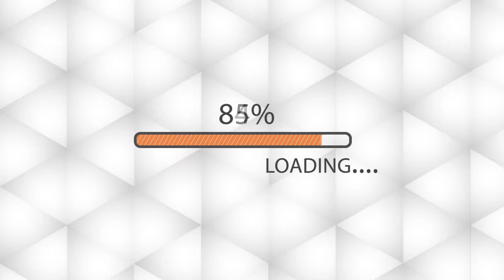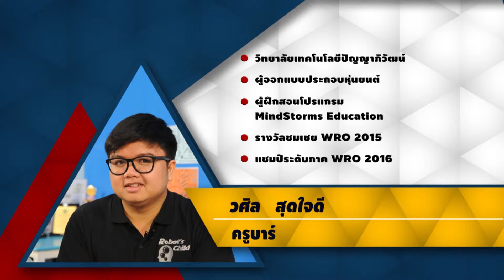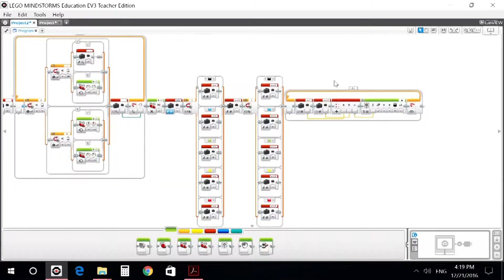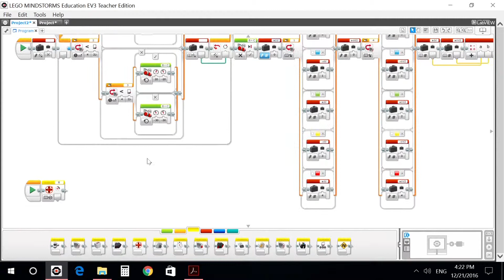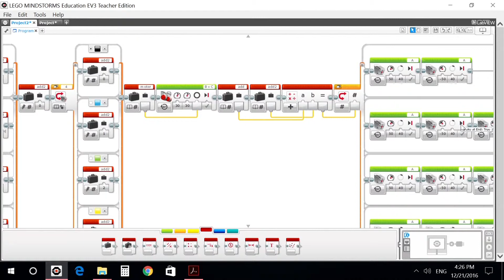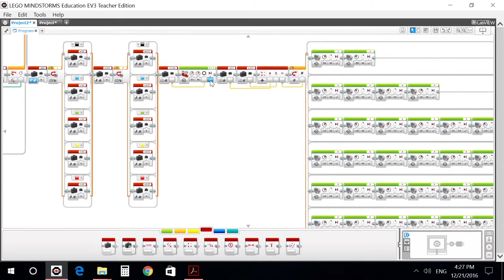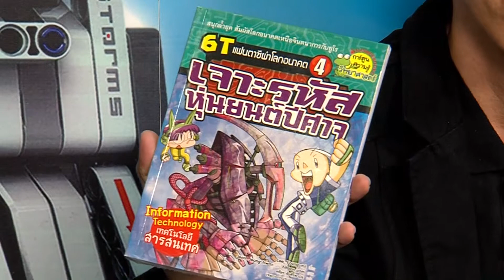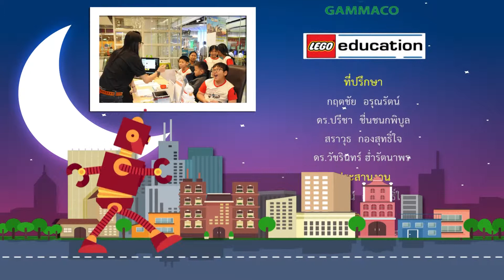รายการเมืองหุ่นยนต์ ตอนที่ 31 หุ่นยนต์นับเลขตอนที่ 3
หุ่นยนต์นับเลข 3(ครูบาร์ / น้องต้นกล้า / น้องจักร)
สรุปภารกิจของหุ่นยนต์นับเลข โดยการเรียนรู้การเขียนโปรแกรมให้หุ่นเดินไปอ่านค่าสี นำมาบวกกัน และคำนวณการปล่อยลูกปิงปองใส่ถาด
Trick & Tip: เทคนิคการยก ตอนที่ 2
พิธีกร หนุ่ย พงศ์สุข หิรัญพฤกษ์
วิทยากร ครูม้อ  ณรงค์เดช  เธียรศิริพิพัฒน์
ครูเบน  อริษา  วิริยะกิจ
ครูช้าง  ชัญฤาชา  ชื่อเติมสิน
ครูบาร์  วศิล สุดใจดี
ครูต้น นายพุทธวุฒิ   สรรพกิจบำรุง
น้องจัก ด.ช.จักพรรณ ศรีรอดบาง
น้องต้นกล้า ด.ช.สิรวิชญ์ เพ็ชรศรีอุดม
พี่ตอง นายปองพล หมอปะคำ
ตอนที่ 1 โครงสร้างของหุ่นยนต์
ตอนที่ 2 หุ่นยนต์ศิลปะ Spin Art Bot
ตอนที่ 3 หุ่นยนต์เคลื่อนที่ได้อย่างไร Basic Bot
ตอนที่ 4 หุ่นยนต์มีหู?
ตอนที่ 5 หุ่นยนต์ตีลังกา  Gymnastics Bot
ตอนที่ 6 หุ่นยนต์ Door Alarm Bot
ตอนที่ 7 หุ่นยนต์ Ball Kicker
ตอนที่ 8 หุ่นยนต์กบ
ตอนที่ 9 หุ่นยนต์จับหนู (Mouse Trap)
ตอนที่ 10 การทำงานของ Light Sensor
ตอนที่ 11 หุ่นยนต์ EDUCATOR 1
ตอนที่ 12 หุ่นยนต์ EDUCATOR 2
ตอนที่ 13 หุ่นยนต์มองเห็นได้อย่างไร ตอนที่ 1
ตอนที่ 14 หุ่นยนต์มองเห็นได้อย่างไร ตอนที่ 2
ตอนที่ 15 หุ่นยนต์บังคับด้วยรีโมท
ตอนที่ 16 การเปรียบเทียบ 2 Sensor
ตอนที่ 17 การทำงานของ Gyro sensor ตอนที่ 1
ตอนที่ 18 การทำงานของ Gyro sensor ตอนที่ 2
ตอนที่ 19 ใช้ Smart Phone ควบคุมหุ่นยนต์
ตอนที่ 20 ใช้  Bluetooth ควบคุมหุ่นยนต์ ตอนที่ 1
ตอนที่ 21 ใช้  Bluetooth ควบคุมหุ่นยนต์ ตอนที่ 2
ตอนที่ 22 หุ่นยนต์นักสำรวจ
ตอนที่ 23 หุ่นยนต์เคลื่อนย้ายสิ่งของ
ตอนที่ 24 หุ่นยนต์ที่ใช้งาน 2 Sensor ร่วมกัน
ตอนที่ 25 Robot Mini-Golf
ตอนที่ 26 Dancing Robots
ตอนที่ 27  หุ่นยนต์เก็บลูกบาศก์โดยใช้ Logic Array
ตอนที่ 28 หุ่นยนต์คัดแยกสี
ตอนที่ 29 หุ่นยนต์นับเลข ตอนที่ 1
ตอนที่ 30 หุ่นยนต์นับเลข ตอนที่ 2
ตอนที่ 31 หุ่นยนต์นับเลข ตอนที่ 3
ตอนที่ 32 การทำงานของ Compare
ตอนที่ 33 หุ่นยนต์เดินตามเส้น
ตอนที่ 34 หุ่นยนต์เดินสำรวจเส้นทาง
ตอนที่ 35 หุ่นยนต์ Robot  Kicker
ตอนที่ 36 หุ่นยนต์ยิงลูกบอล
ตอนที่ 37 หุ่นยนต์เดินรักษาระยะห่าง
ตอนที่ 38 หุ่นยนต์ขายของอัตโนมัติ
ตอนที่ 39 การทำงานของ My Block Builder ตอนที่ 1
ตอนที่ 40 การทำงานของ My Block Builder ตอนที่ 2
ตอนที่ 41 Pin Ball Game
ตอนที่ 42 หุ่นยนต์ WRO 2016 ตอนที่ 1
ตอนที่ 43 หุ่นยนต์ WRO 2016 ตอนที่ 2
ตอนที่ 44 หุ่นยนต์ WRO 2016 ตอนที่ 3
ตอนที่ 45 หุ่นยนต์ WRO 2016 ตอนที่ 4
ตอนที่ 46 หุ่นยนต์ WRO 2016 ตอนที่ 5
ตอนที่ 47 หุ่นยนต์คัดแยกขยะ ตอนที่ 1 การประกอบ
ตอนที่ 48 หุ่นยนต์คัดแยกขยะ ตอนที่ 2 การเดินนับเส้นตัด
ตอนที่ 49 หุ่นยนต์คัดแยกขยะ ตอนที่ 3 สำรวจพื้นที่ทิ้งขยะ
ตอนที่ 50 หุ่นยนต์คัดแยกขยะ ตอนที่ 4 การเก็บขยะ
ตอนที่ 51 หุ่นยนต์คัดแยกขยะ ตอนที่ 5 การนำขยะไปทิ้ง
ตอนที่ 52 หุ่นยนต์กู้ภัย
พิธีกร หนุ่ย พงศ์สุข หิรัญพฤกษ์ น้องๆสามารถดาวน์โหลดไฟล์ E-BOOK ติดตามความเคลื่อนไหวรายการได้ที่ Email: รายการเมืองหุ่นยนต์ ศูนย์เทคโนโลยีทางการศึกษา ถนนศรีอยุธยา เขตราชเทวี กทม. 10400